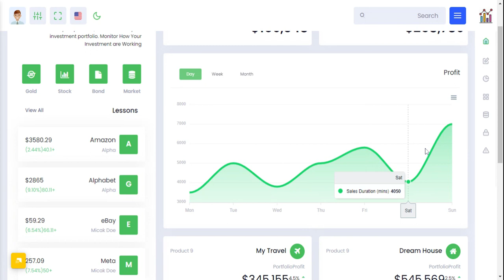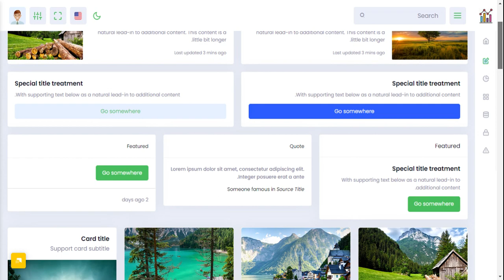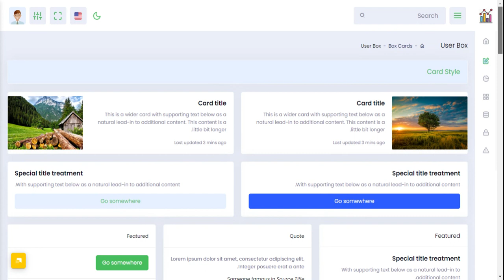Advance Portfolio Management Dashboard – InvestX Bootstrap Templates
The InvestX LTR Style Dark Version Portfolio Management Dashboard can be used for online applications for investment, portfolio and mutual funds app and software. Overall, the Bootstrap Templates has a pretty minimal and neutral look but it is populated with useful elements and components.